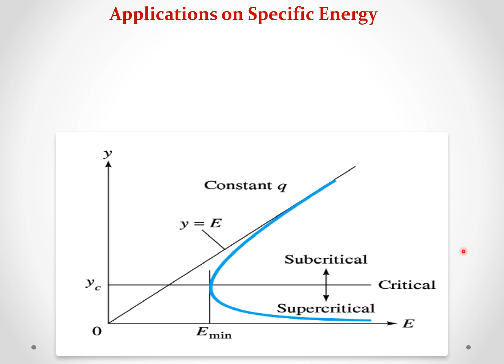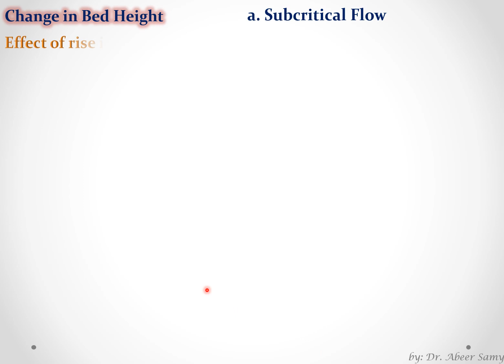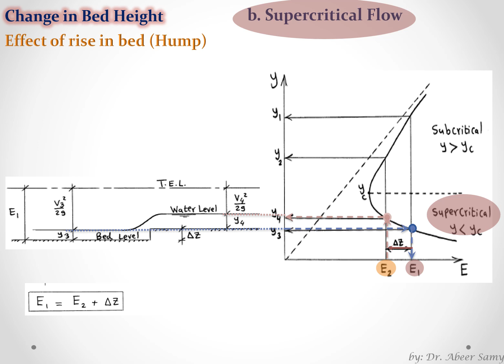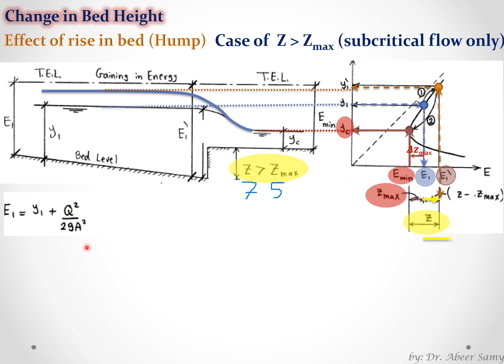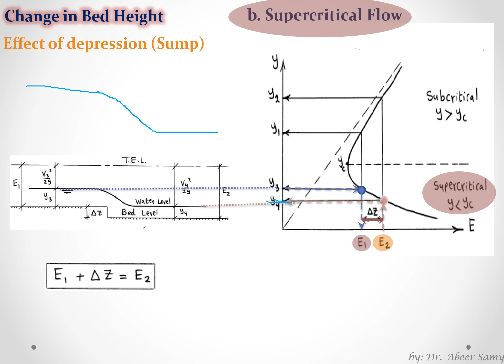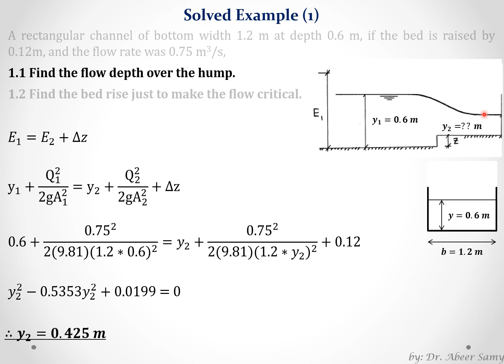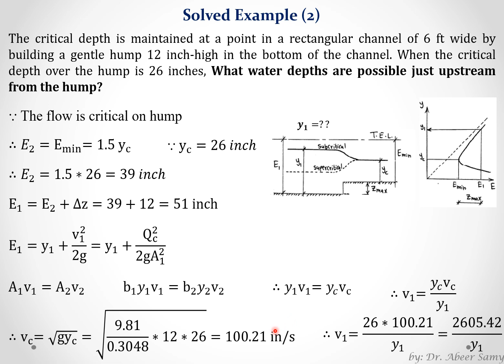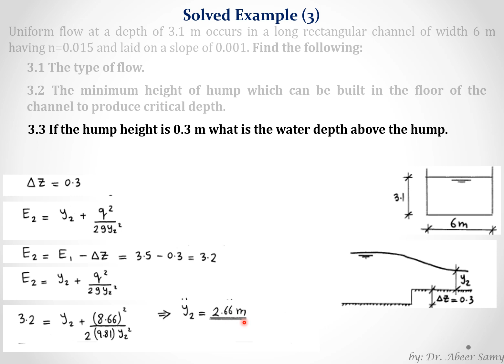Applications on Specific Energy: Change in Bed Height